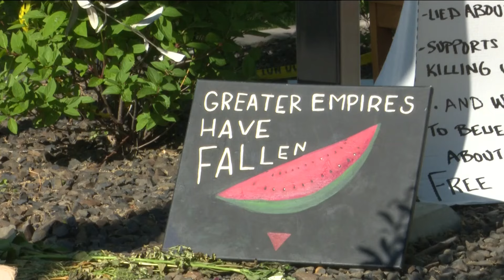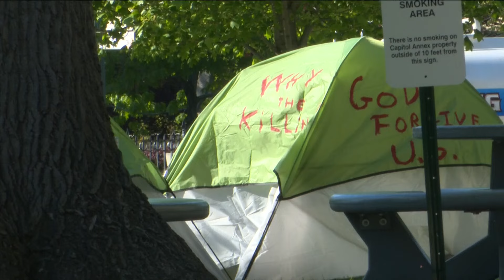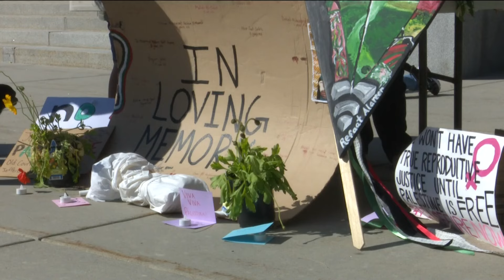Pro-Palestinian protest near capitol, although smaller protesters plan to stay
ISP has been blocking off the area. The death toll in Gaza has soared to more than 34,500 people.